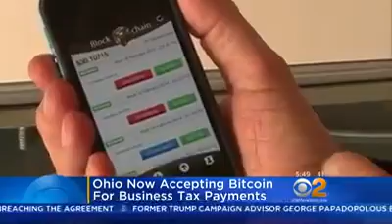Bitclub Network Harare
Bitcoin adoption